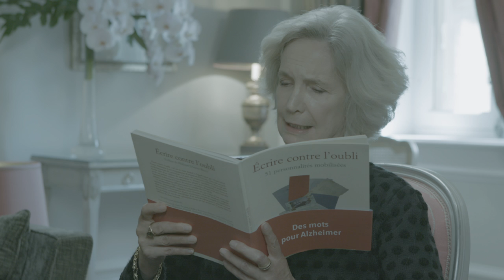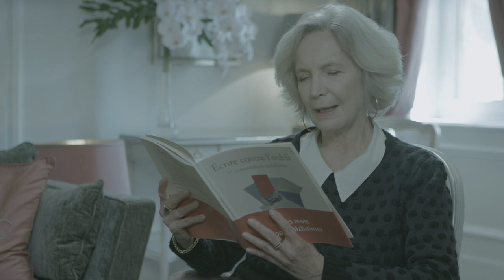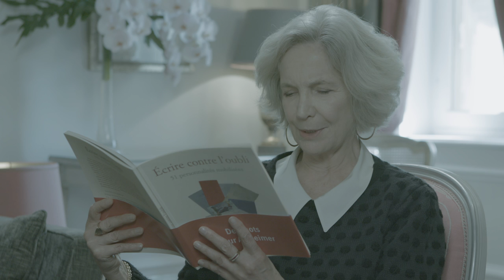Marie-Christine Adam lit un texte de Madeleine Chapsal